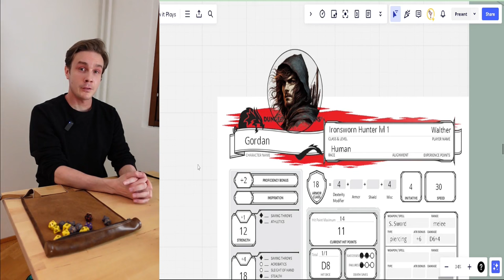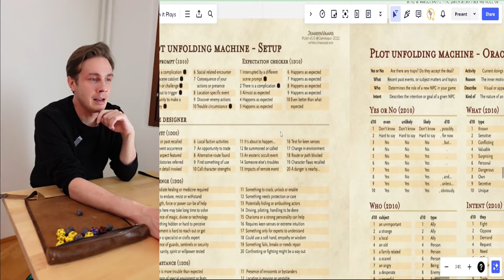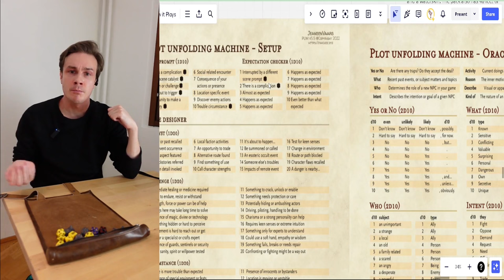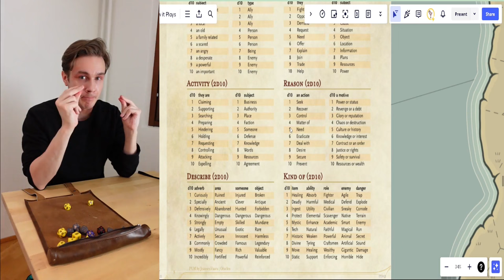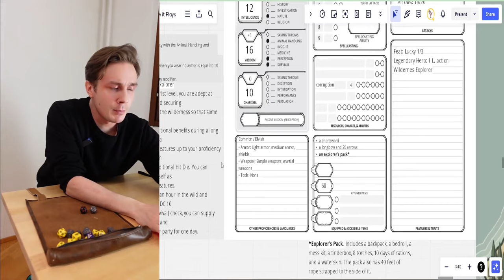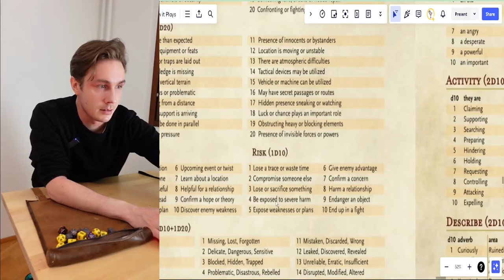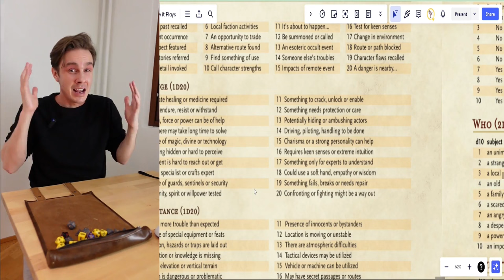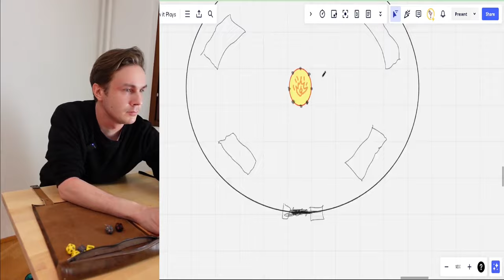Lets play Dnd 5E solo - session 2/2 - Sol0neshots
Sol0neshots is a Culinary Roleplaying series where we will have solo one-shot games using different TTRPG systems While discovering the different fates and legends in the archipelago of Dawncross.

This is the conclusion of our first adventure! Let us see if Gordan is up for the task of taking down the corrupted beast in Far Landing!

Intro 00:00-02:06
The adventure 02:07-13:45
The showdown with the Beast 14:07-30:00
End 30:01-31:34